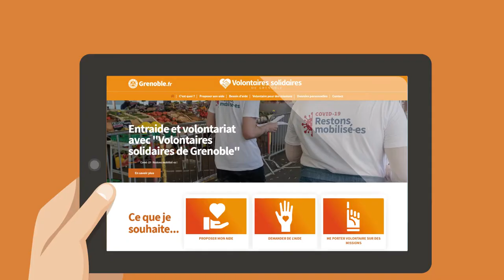PLATEFORME VOLONTAIRES SOLIDAIRES - VILLE DE GRENOBLE